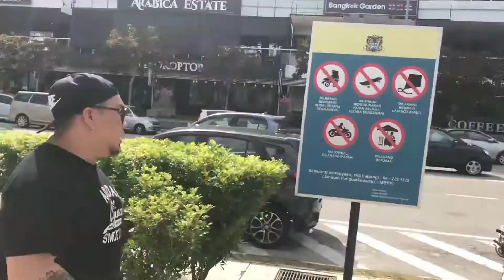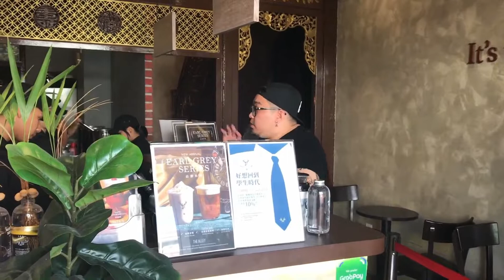珍珠奶茶喝上瘾的故事！！（当你朋友遇上奶茶时候一定要救它）BeeC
给你们猜下我是用什么拍

今后我会拍摄更多别的搞笑有内涵有内容的影片！

频道 beec 搞笑 Vlog 奶茶 珍珠奶茶 鹿角巷 The Alley